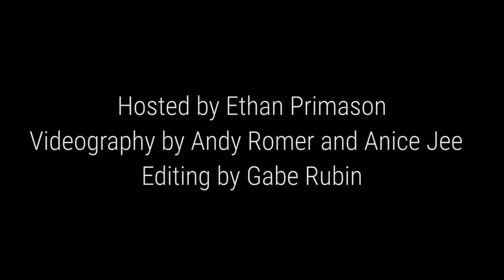Guerilla Toss | Clocktower's Playing Hooky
Clocktower's Playing Hooky concert series is made possible, in part, by funds from the New York State Council on the Arts.

Clocktower Productions and Pioneer Works
May 20, 2016
Pioneer Works, Brooklyn

Hosted by Ethan Primason
Videography by Andy Romer and Anice Jee
Edited by Gabe Rubin